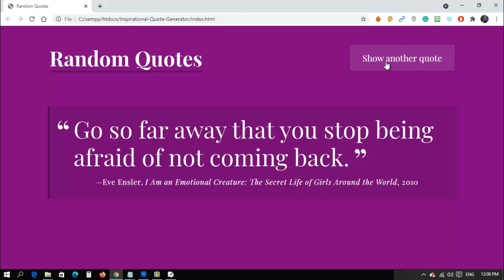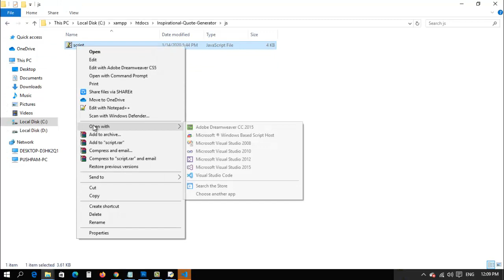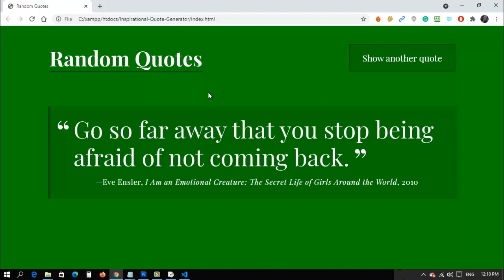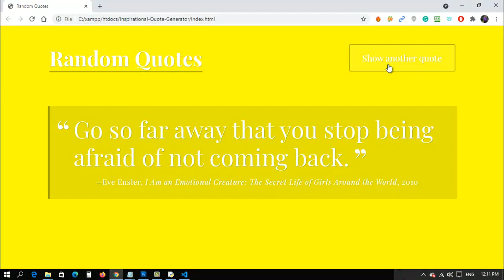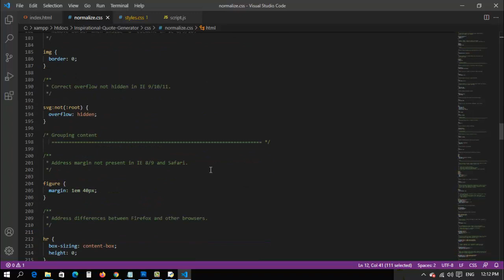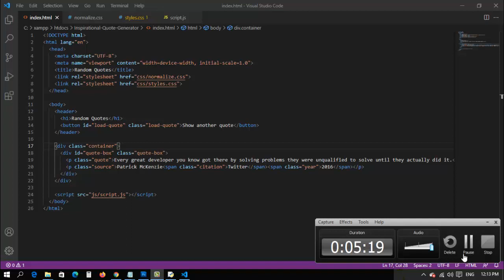🔴 Create to Build Quote Generator In HTML, js, JavaScript in Hindi | Quotes website using JavaScript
quotes website quotes website using JavaScript, click to tweet in JavaScript, create a quote website using HTML CSS, quotes website in Hindi , javascript project in Hindi